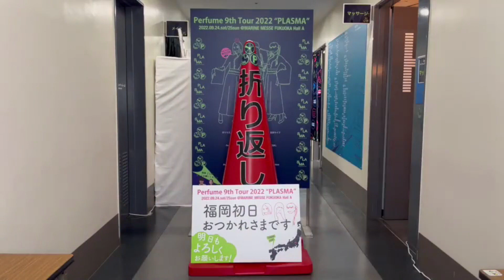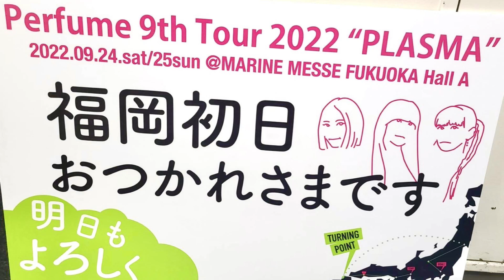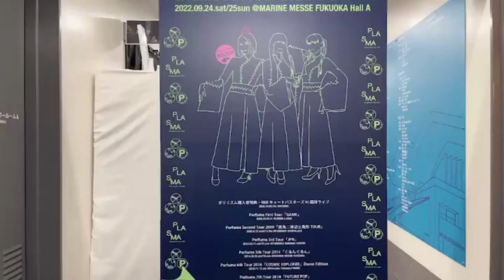Twitterより～Perfume 9th Tour 2022 “PLASMA” 福岡公演2DAYS お疲れ様でした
マリンメッセ福岡A館公演無事終了、お疲れ様でした。